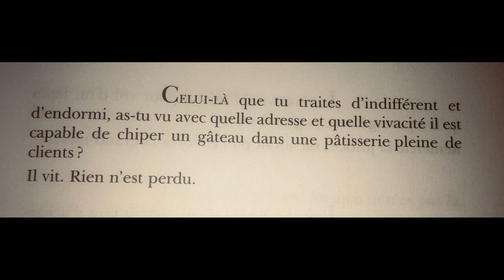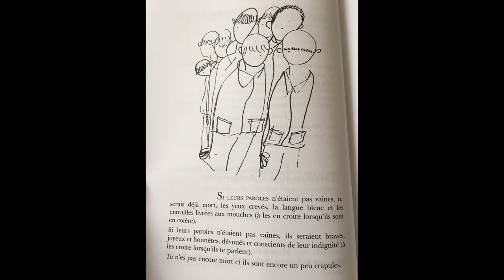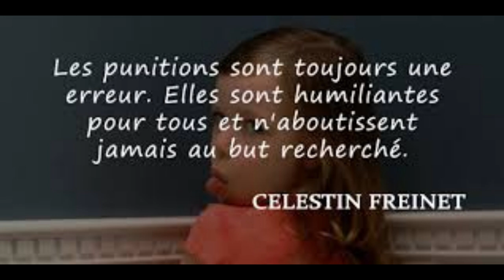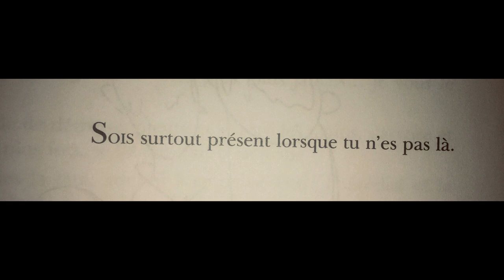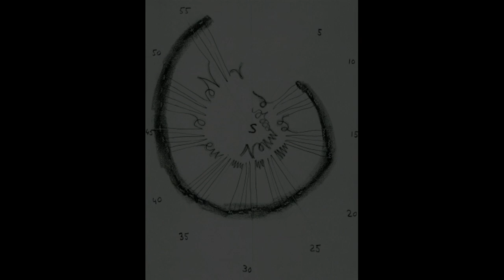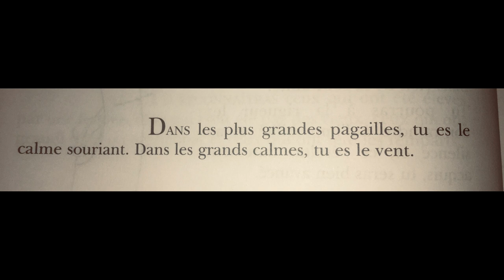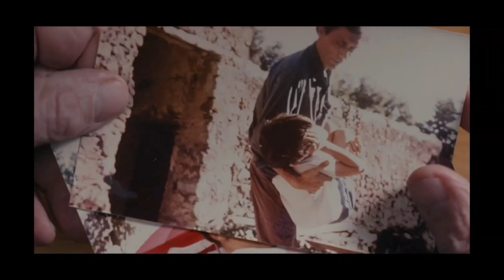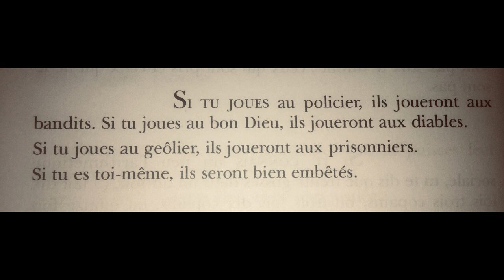VIDEO FERNAND DELIGNY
Video de presentation des courants de pensées de Fernand Deligny pour un travail de groupe à l'IRTS de Montpellier 2021  ( ES 2020 / 2023 )